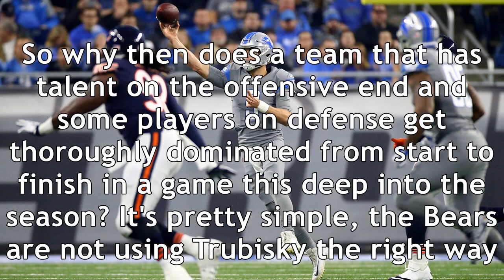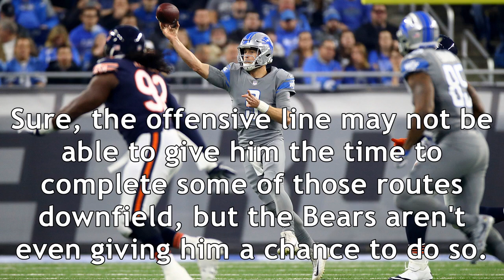Three takeaways from lions' win over the bears